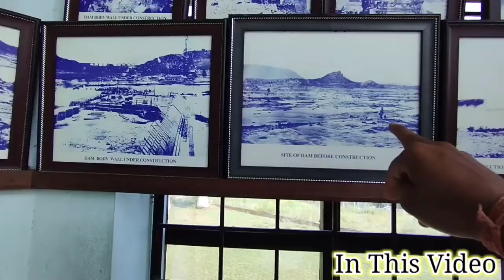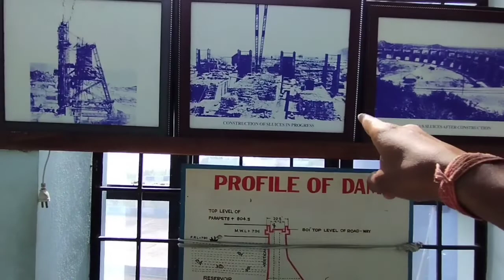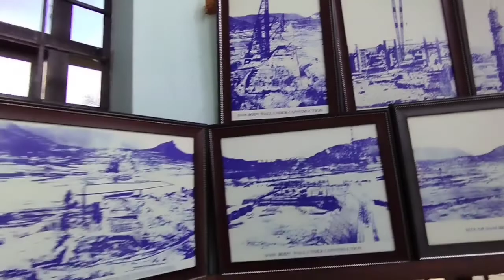Mettur Dam Full Detail Part 03 !! HAMAAR BHARAT !! All India Cycle Tour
Kaveri River Mettur Dam Full Detail video
HAMAAR BHARAT
All India Cycle Tour
Save Tree Save Earth
Uttar Pradesh
Gorakhpur Deoriya district
I am Ajeet Yadav